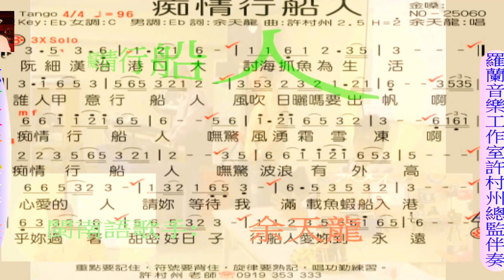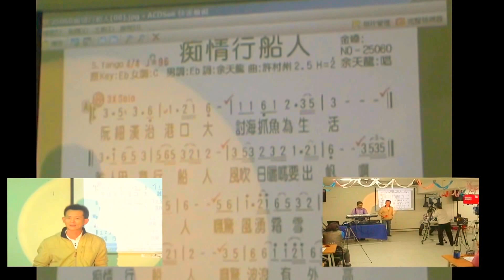你會紅影視羅蘭音樂教室土城廣興班閩南語警察歌手余天龍獻唱癡情行船人HD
羅蘭音樂教室土城廣興班閩南語警察歌手余天龍獻唱癡情行船人